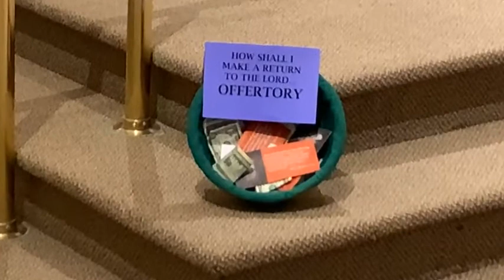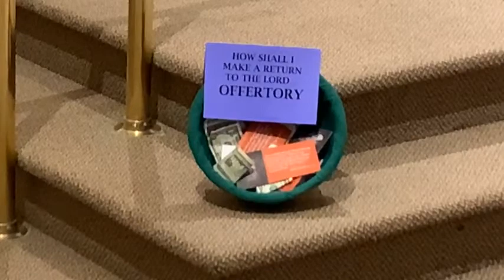IV Sunday in Ordinary Time - January 21, 2021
Mass of the Fourth Sunday in Ordinary Time - January 21, 2021
Presiding: Fr. Dominic Leo, O.S.B., Saint Gregory the Great Parish, Virginia Beach, Virginia, USA

Deacon: Rev. Mr. Darrell Wentworth
Cantor: Toni Redifer

Permission to podcast/stream the music in this Mass obtained from One License (Lic. A-734448)